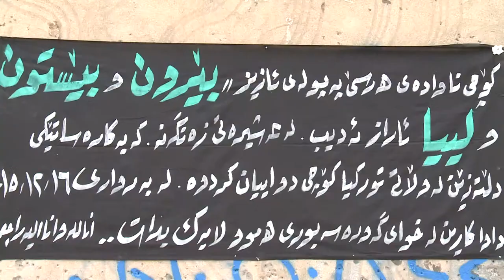garmian prsai 3 mndal raport